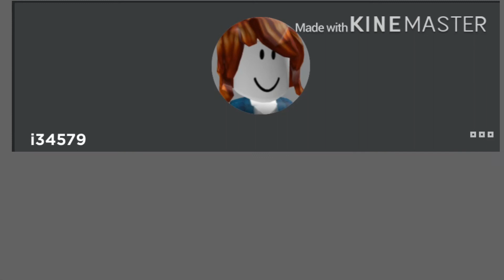Floppy ears meme [different!] |Gacha club and other moments| Cringe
Hey 👋 guys there’s pretty much nothing🤡 to see here I just wanted to say have fun at School🏫 I just got back from open house 🏡 leave a like 👍if you are not excited 😊! Iused way too many emoji’s. Sorry 😐